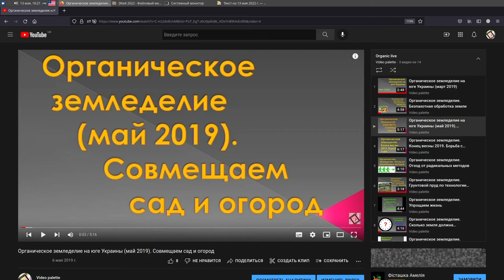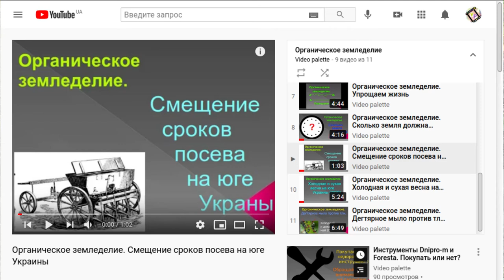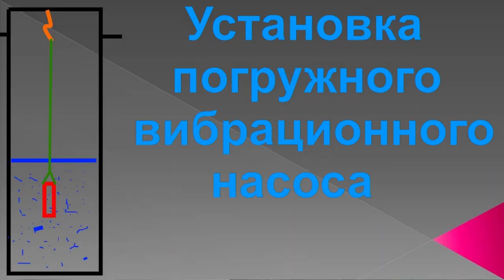Органическое земледелие. Продолжаем превращать огород в сад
В очередном ролике об органическом земледелии показан дальнейший процесс превращения огорода в сад.  Часть огорода уже не засаживается. Под деревьями сделаны приствольные круги. На некоторых участках применяется мульчирование.